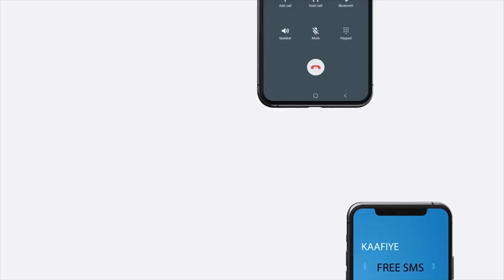Madaxweynaha JSL oo qaabiley Safiirka Midowga Yurub.